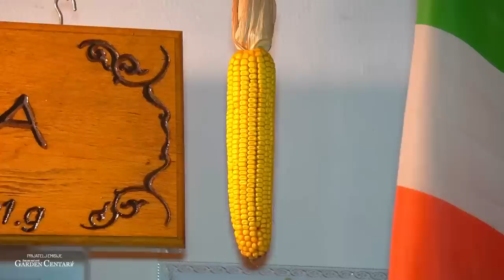Svi traže recept od mog BUNGURA